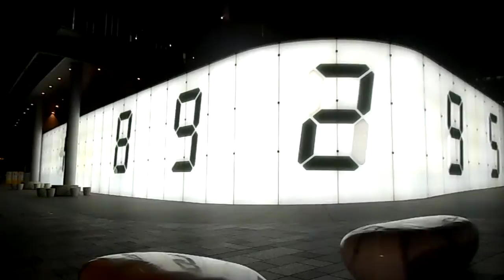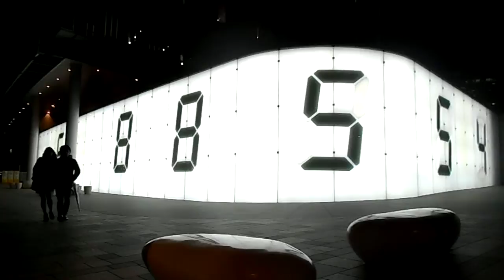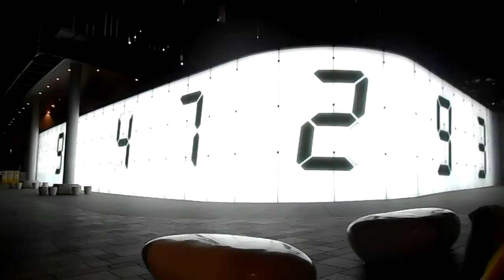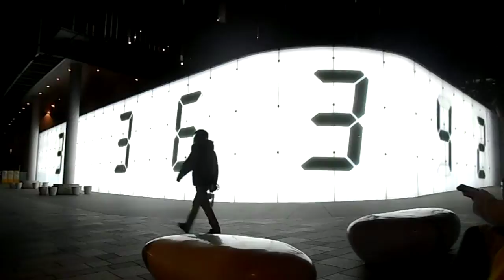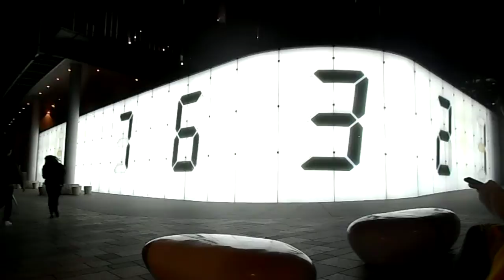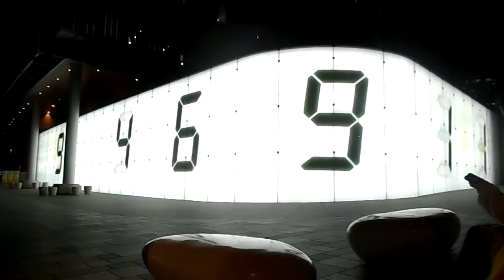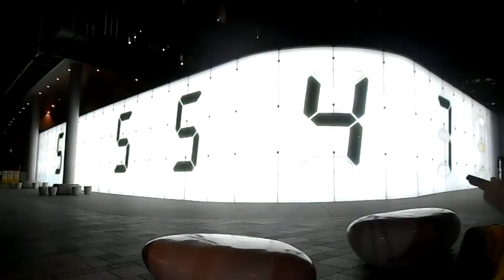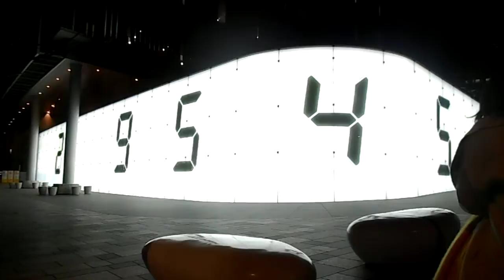DSCN7307六本木ヒルズけやき坂20160311宮島達男Counter Void